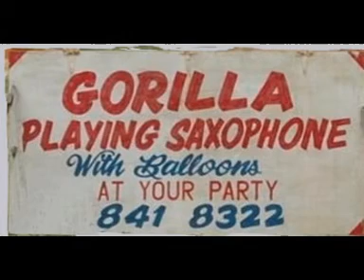Ghost song - WE BELONG HERE TOO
The crazy lookin' 70's keyboard player puts on a groovy show in my 'Looney Too' vid, here on YouTube. He's a funny guy :)
Song Info: I saw a cow in a field, I was in an old mini (not the skirt, the car) & I had my old Fender acoustic guitar with me; I thought I'd write a simple song. I played a D then an E with a Dbass note then a G. Then it took off somewhere else with me following it :) Soon I thought "ah, it's a love song about sharing a property. with ghosts", so here it is, vocals & guitars recorded more than 10 years after the backing track!!

Come out from behind the sofa, silly! :)

The audio was enhanced with sounds from Freesound.com. Vid features clip from BFI Archives - Courtesy of the British Film Institute (BFI) under the terms of the Creative Archive Licence

One of those 'too good' songs :)